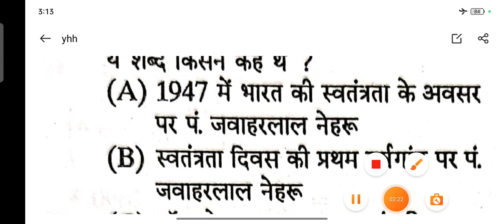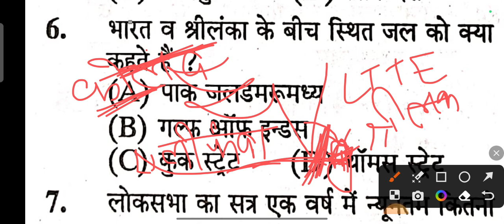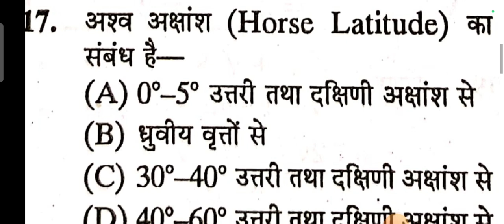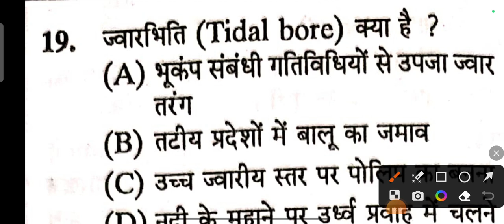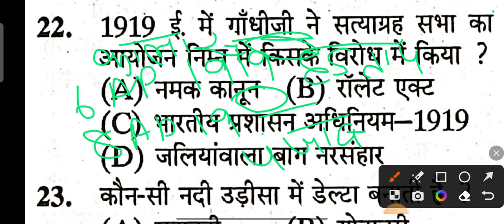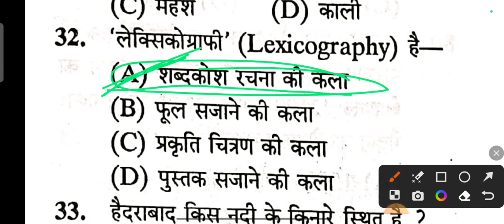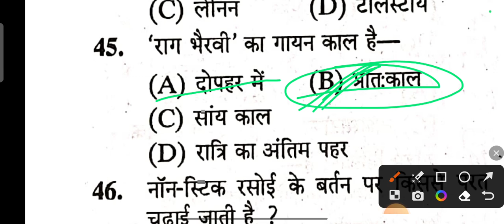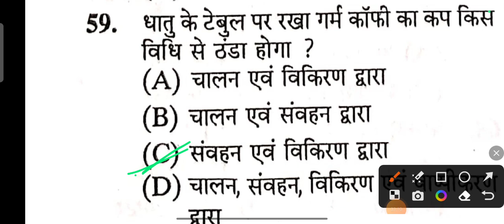Bihar Police Practice set 2023। Bihar Police Previous year question । Bihar Police syllabus।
Bihar Police 2023, Previous Question paper। बिहार पुलिस।Gk & Gs Bihar Police

Bihar Police ka important question answer
Bihar Police ka practice set
Bihar Police ka 2030 ka practice 2023
Bihar Police practice set

Bihar Police all previous question in history
Bihar Police all previous question in geography
Bihar Police previous question book
Bihar Police previous question book by Khan sir
Bihar Police previous question paper in Hindi answer
Bihar Police previous question paper in Hindi by Khan sir

Bihar Police
Bihar Police constable ka syllabus
Bihar Police constable ka new syllabus
Bihar police constable new syllabus 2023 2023

Bihar Police new batch bhai Khan sir 2023
Bihar Police GK GS by Khan sir
Bihar Police foundation batch bhai Khan sir 2023
Bihar Police GK GS Khan GS research center
Khan global studies centre Patna
Khan GS research center Patna
Bihar Police ka foundation batch by Khan sir
Bihar Police live class 2023